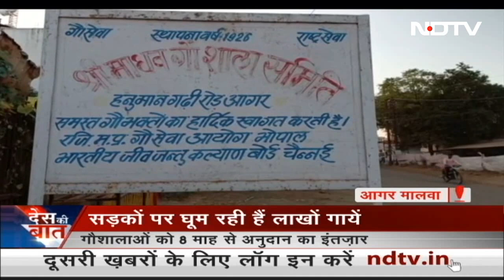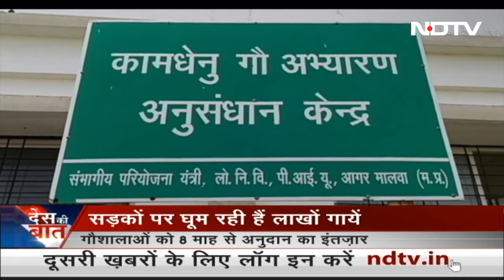Des Ki Baat | Report On Gujarat Bridge Tragedy Reveals Corruption, Negligence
Des Ki Baat - November 22, 2022: Investigation into the bridge collapse in Gujarat's Morbi that killed over 130 people last month has revealed huge lapses in the renovation and the management upon reopening, raising questions over contractor Oreva Group and the local municipality. (Audio in Hindi)